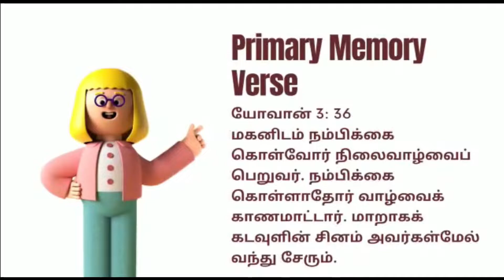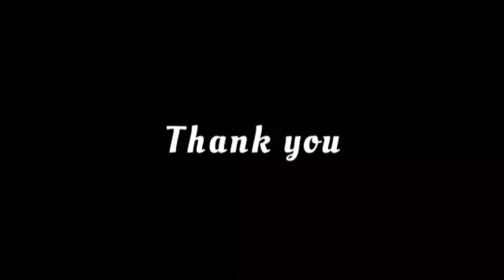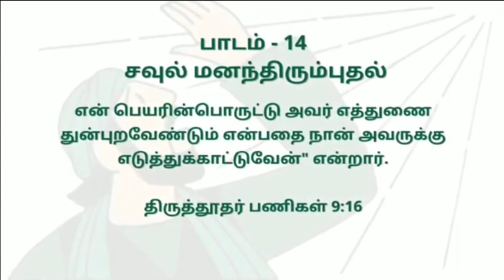Virtual Sunday School (B, P, J) - CSI JLSS - 03.10.2021 - CSI Church of Jesus the Lord,West Tambaram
Dear students,
kindly click the link below and enroll yourselves for the upcoming online classes.

For Activities
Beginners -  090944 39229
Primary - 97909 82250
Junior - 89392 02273